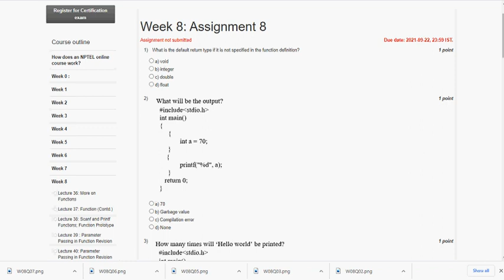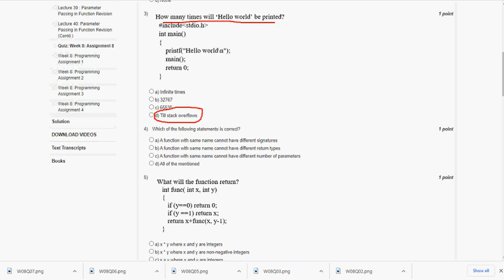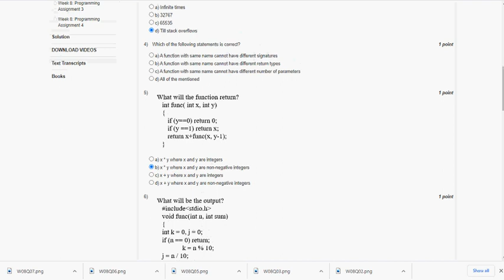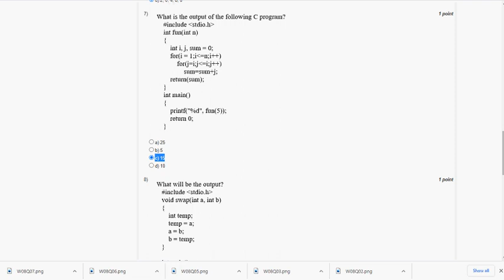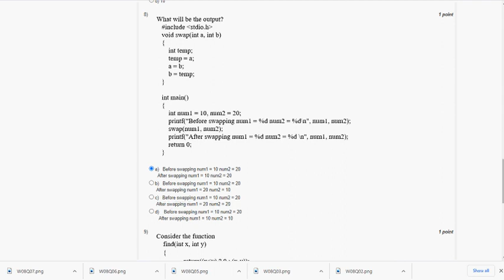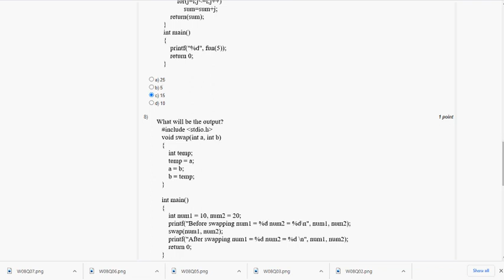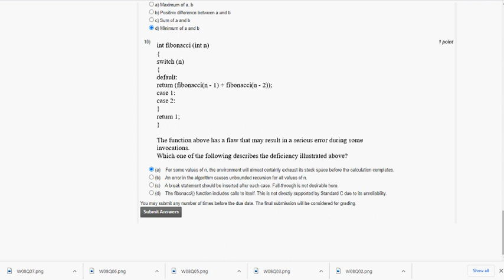NPTEL || Problem solving through Programming In C||WEEK- 8 Assignment Answers 2021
Problem solving through Programming In C||WEEK- 8 Assignment Answers 2021

These are solutions regarding submission of NPTEL " Problem solving through Programming In C " WEEK- 8 Quiz Assignment Answers (July-Dec)